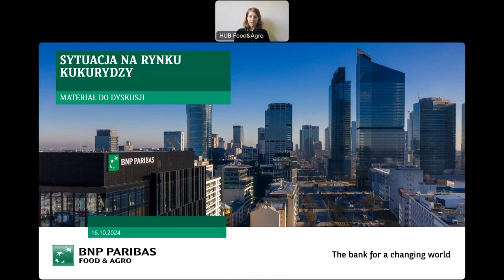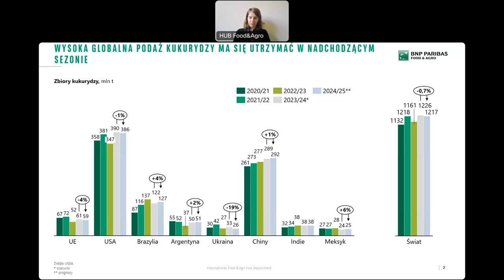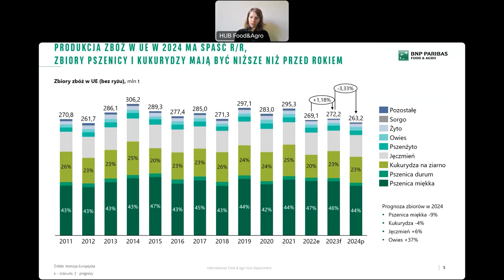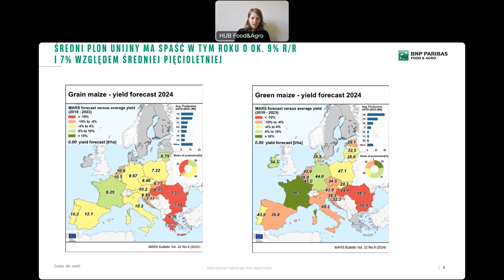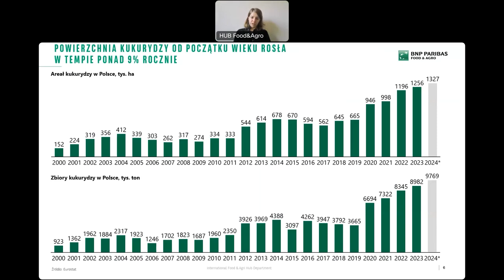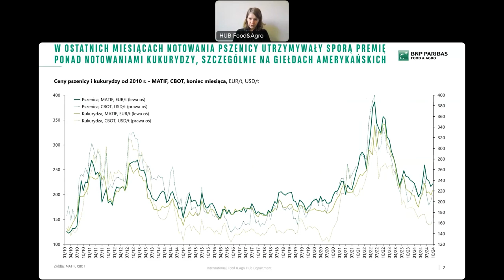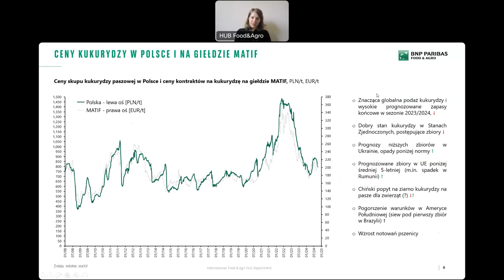Food&Agro Sonar: W Europie będzie mniej kukurydzy, ale globalny bilans jest dobry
Październik to czas zbiorów kukurydzy, zarówno w Europie, jak i po drugiej stronie Atlantyku, w USA, czyli u największego producenta tego zboża na świecie. Bieżącą sytuację na rynku tego zboża komentuje Weronika Szymańska, starsza analityczka sektora food & agri w International Food & Agri Hub BNP Paribas: - W sezonie 2024/2025 przewidywane jest utrzymanie wysokiej podaży kukurydzy na rynku światowym. Globalny bilans mają zasilić wysokie zbiory tego zboża w USA i Brazylii oraz zapasy z ubiegłego, doskonałego sezonu. Sezonowe spadki produkcji prognozowane są w Unii Europejskiej (-4%) oraz Ukrainie (-19%), czyli u głównego dostawcy kukurydzy dla UE. Ze względu na niekorzystne warunki pogodowe w regionie Basenu Morza Czarnego, unijny średni plon kukurydzy ma spaść o 9% rok do roku i być niższy niż średnia 5-letnia.
Obniżenie prognoz plonów w Europie przyczyniło się do wzrostu notowań kukurydzy na giełdzie MATIF w ostatnich tygodniach. Dodatkowo wzrosty wspierane są przez zwyżkę notowań pszenicy. Więcej na ten temat Weronika Szymańska przekazuje w najnowszym odcinku Food&Agro Sonar – zapraszamy do obejrzenia.